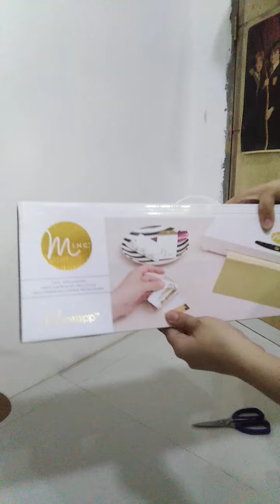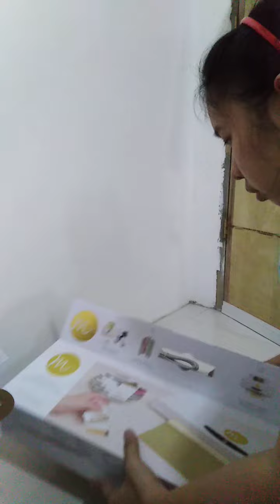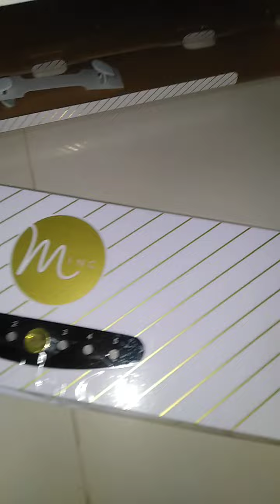Unboxing my Minc Machine by Heidi Swapp 💝 2.6.22